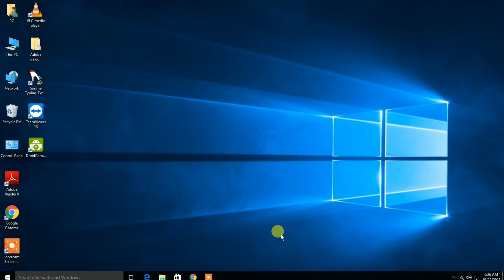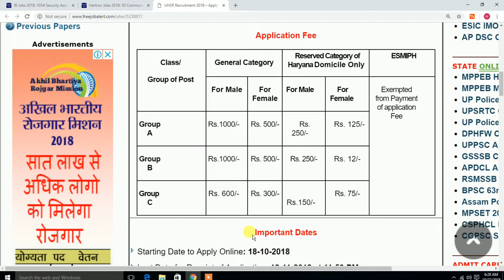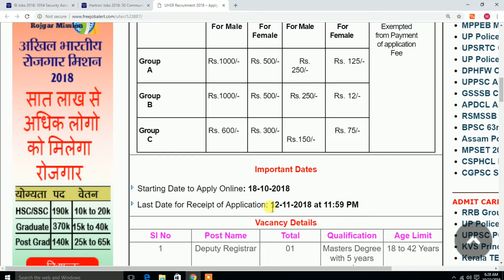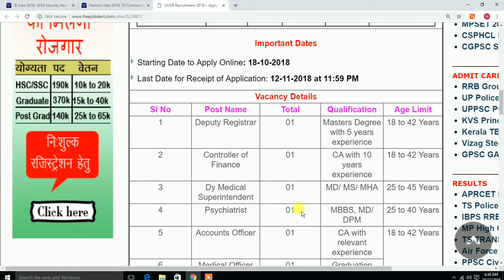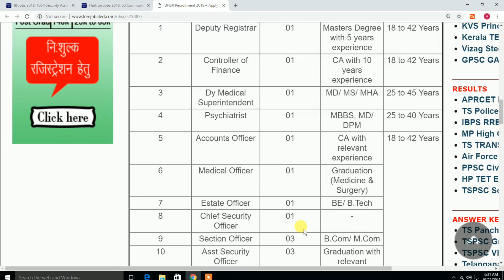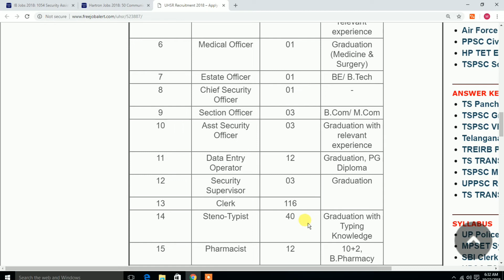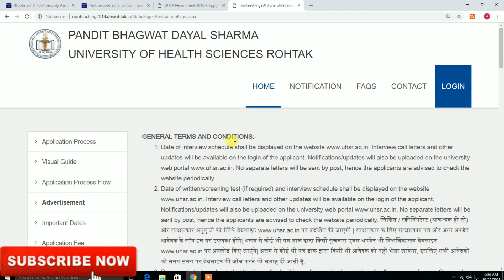Rohtak Vacancy 2018-19 | Pt. B. D. Sharma University of Health Sciences | Total Post 197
Friends you can see in this video Rohtak vacancy in a university of pt. Bhagwat dayal sharma university. अधिक जानकारी के लिए pdf check करें।

दोस्तो आगर आप में से कोई subscriber दूसरे state से हमारे channel से जुड़ा हुआ है तो वीडियो के नीचे comment box में अपने राज्य का नाम comment करें। ताकि जब भी आपके राज्य में कोई vacancy आए तो हम आपको उसके बारे में बता सके।

I hope you can enjoy this video if you have any question please comment.